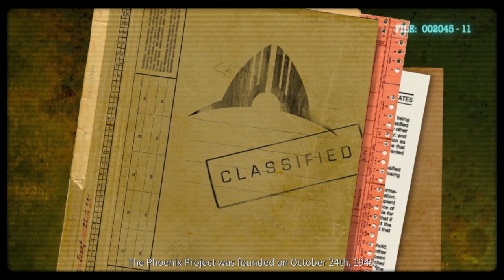UM XCOM DIFERENTE - PHOENIX POINT (YEAR ONE EDITION) PT-BR #01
Do mesmo Criador de Xcom essa delicia de jogo tem mecãnicas que aquele puto sempre quis colocar e nunca colocou no outro game,como atira na cabeça,na perna,arma,inventario no meio do combate e impacto realista dos projéteis ou seja,vc nao erra os tiros com 95% igual um cachorro cego como em XCOM 2.